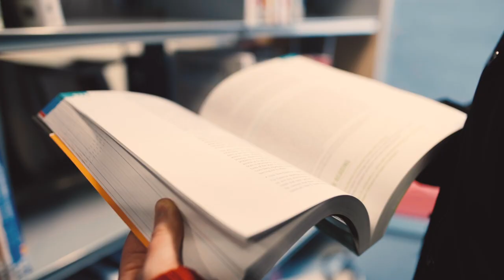Meet Josh Bretherton, Criminology and Criminal Justice lecturer